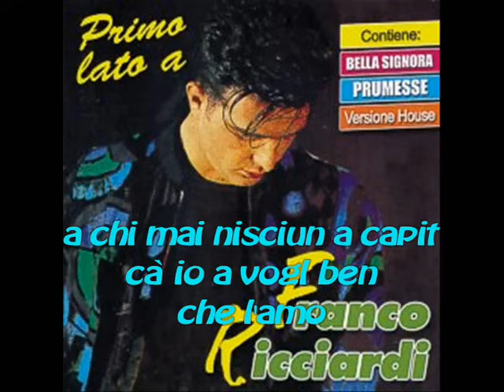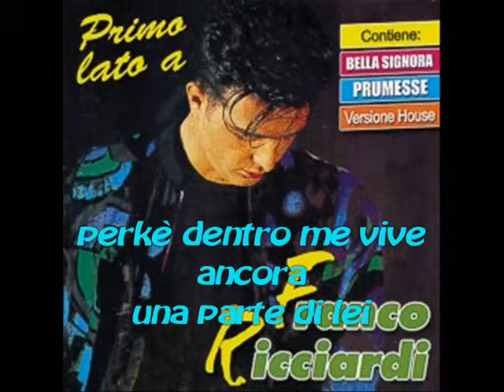FRANCO RICCIARDI - Treno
Franco Ricciardi dall'album "Primo lato A" 1994
04. Treno (con testo)

Testo
TRENO

Io te vulevo bene overament
e tu nun 'e capit nient e me
ma fors a colpa è stat sol a mia
ca insiem a te mi son lasciato andare
a casa doje valigie for a porta
e mò stu trano m'alluntan a te

treno me puort luntan
a chi mai niusciuno ha capit
ca io a voglio bene che l'amo
è l'unica cosa
ca io cerco a sta vita pe me
sulament pe me
treno me tremmano e man
pensando che lei sta cu nato
e io sto currenn cu tte
m'annasconno do chianto
perchè dentro me vive ancora
una parte di lei...trenoooo. !

è l'unica cosa
sulament pe me
m'annasconno do chianto
una parte di lei...